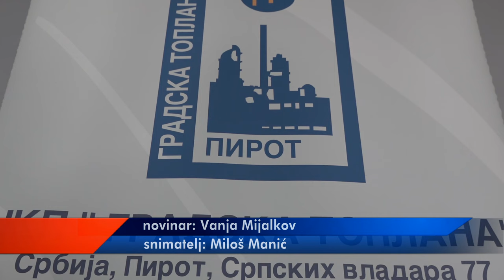CELODNEVNI REŽIM DALJINSKOG GREJANJA IDUĆE NEDELJE